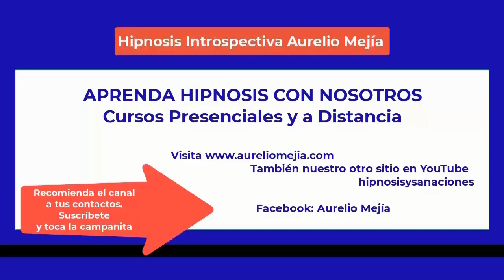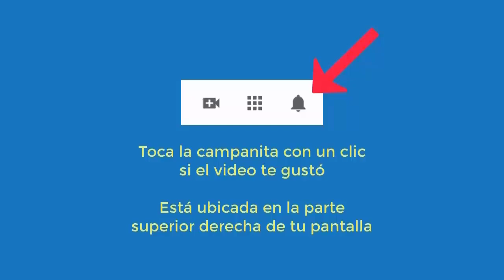5456 Aurelio Mejia hipnosis. Artritis, presión alta, dolor pecho, presión alta, me siento sola, temo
Hipnosis introspectiva por Aurelio Mejía a distancia, en línea por internet. Artritis, presión alta, dolor pecho, presión alta, me siento sola, temor alturas, corajuda, enojona. Compton, California, 6 febrero 2023.